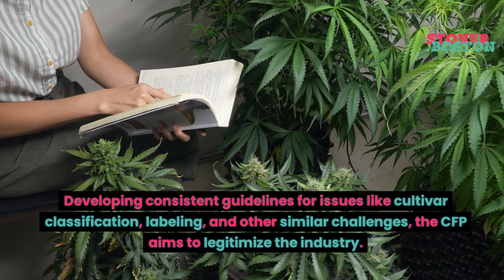The Cannabis Framework Project Will Transform the Industry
The Cannabis Framework Project burst onto the scene, earning an invitation to shape policy alongside the National Cannabis Laboratory Council (NCLC).

How the Cannabis Framework Project Will Transform the Industry

There are many movements that sprout up and fade away without realizing their full potential. But the legal cannabis industry’s time has come, thanks to the dedicated advocates, activists and visionaries who have long fought for legalization and continue working to shape its future. Groups like the Cannabis Framework Project aim to guide this nascent industry’s evolution in a sustainable, ethical way through open collaboration.

The Cannabis Framework Project aims to craft comprehensive solutions to complex challenges facing the cannabis industry today. Our goal is to accelerate the mainstreaming of cannabis by developing policy frameworks, best practices and standardized nomenclature through open collaboration with industry stakeholders and subject matter experts.